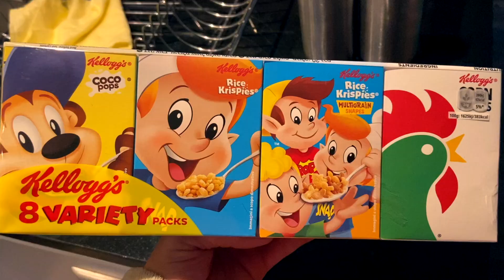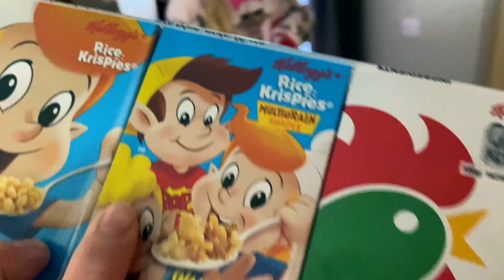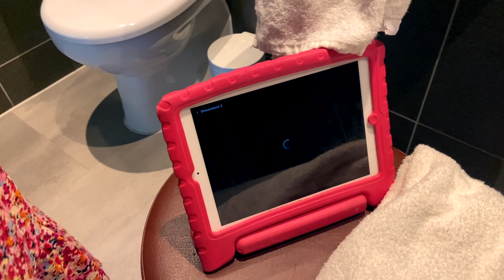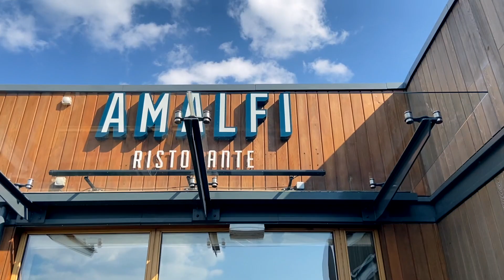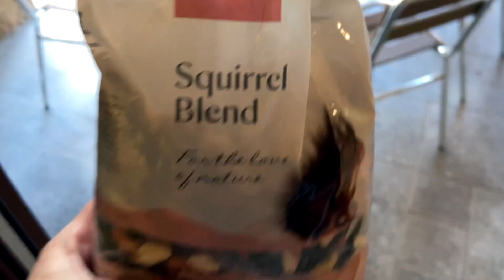Fun in the pool || UK Family Vlog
Day 3 of our Center Parcs break and we got to move more fun in the pool as well as get close to some animals and eat out at Amalfi's!